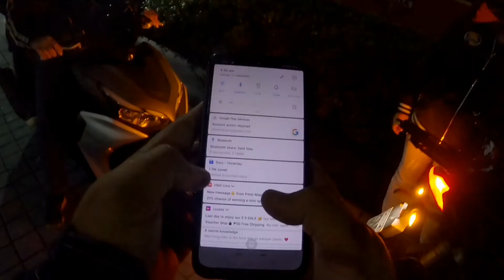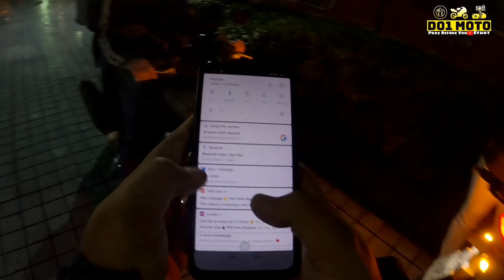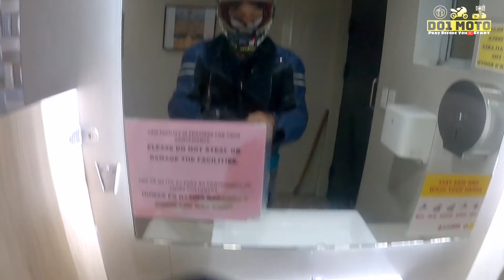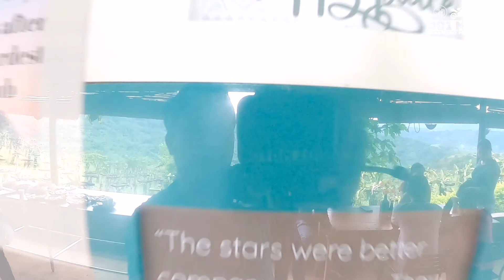ANU PWEDE DAHIL AN SA CHECKPOINT | DO1MOTO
Good morning Good morning Good morning
Pray Before You Start

Isang Breakfast ride na uwi sa RIZAL loop.

Ewan ko ba kung bakit kaya.. Kaya ayaw ko na sumama 😂😂😂

Madami nangyari hindi inaasahan at marami din nangyari Talaga food trip one to Sawa Ang view..

Under alert level 4 po hnd pa din po allowed ang events what?

Original Music By: YouTube Non Copyright Background music

GEARS:
Video editing Software : Kinemaster & Picsart
Camera: Go pro 8 / Dji Tello /
Huawei Nova 7i
Dji drone
Microphone: Boya Mic & Ulanzi Accessories

Ride safe mga KaTol